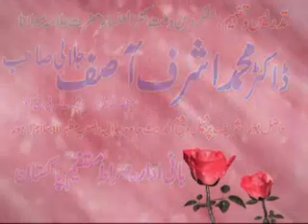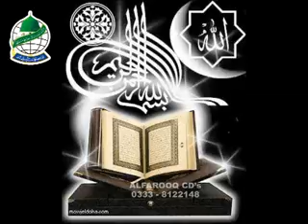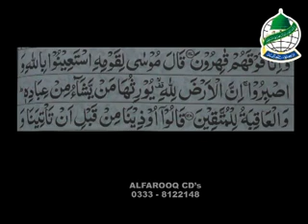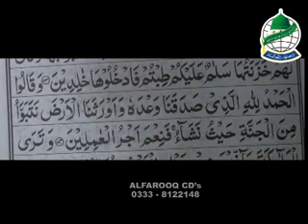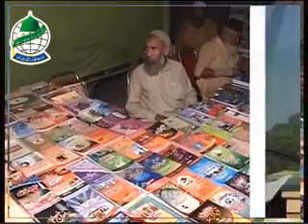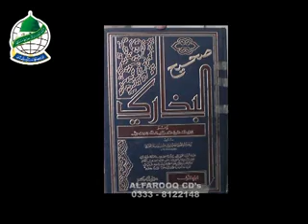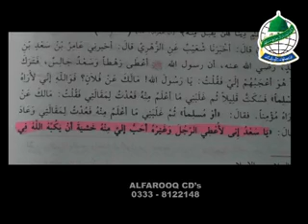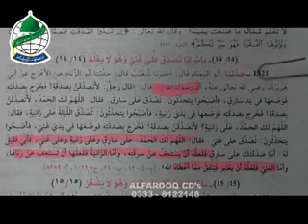ALLAH NABI WARIS....dr ashraf asif jaliali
Fahm-e-deen Course 25 RAMZAN UL MUBARAK 2011